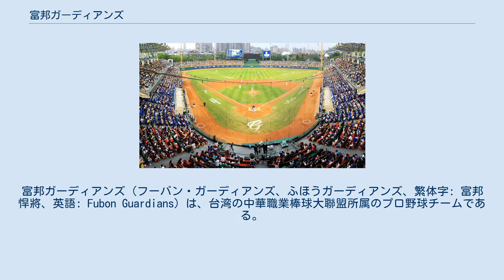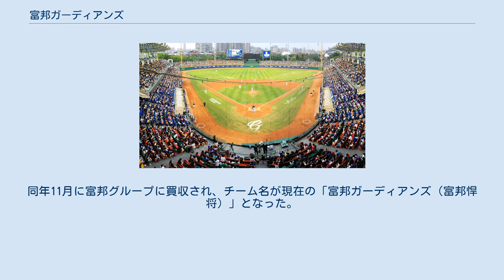富邦ガーディアンズ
富邦ガーディアンズ（フーバン・ガーディアンズ、ふほうガーディアンズ、繁体字: 富邦悍將、英語: Fubon Guardians）は、台湾の中華職業棒球大聯盟所属のプロ野球チームである。
 1993年から1995年までは俊国ベアーズ、1996年前半は興農ベアーズであり、1996年後半から興農ブルズと改称された。
 2012年シーズン終了後、親会社（当時）の化学薬品会社「興農」が、経営悪化により球団を売却すると発表し、12月17日、義聯グループが買収しチーム名は「義大ライノズ（義大犀牛）」となった。
 2013年前期シーズン、マニー・ラミレスの加入で、台湾プロ野球の観客動員数が大幅に増加し（前期シーズン終了前の6月後半にラミレスは退団）、優勝した。
しかし2013年台湾シリーズでは後期シーズン優勝の統一セブンイレブン・ライオンズに4連敗で敗退、前期優勝ということで出場した台湾での2013年のアジアシリーズでも東北楽天ゴールデンイーグルス、キャンベラ・キャバルリーに連敗し予選リーグで敗退した。
 義大として最後に出場した2016年の台湾シリーズで、前身の興農時代を含め11年ぶり3度目の優勝を果たした。
同年11月に富邦グループに買収され、チーム名が現在の「富邦ガーディアンズ（富邦悍将）」となった。
拠点も澄清湖棒球場から新荘体育場野球場へ移転した （1998年、2000年前期、2003年前期、2004年後期、2005年後期、2010年前期） （2004年、2005年） （2013年前期　2016年後期） （2016年）